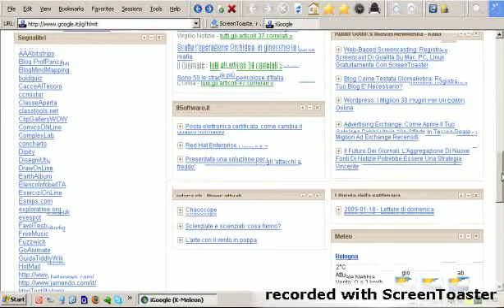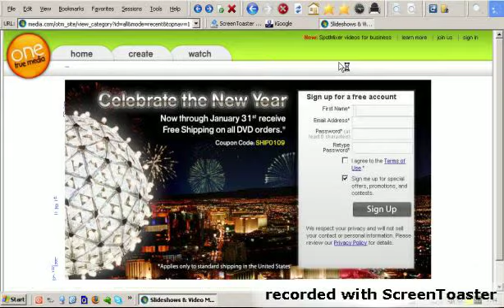prova tutorial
cyberpanc si diverte a pastrocciare con screentoaster